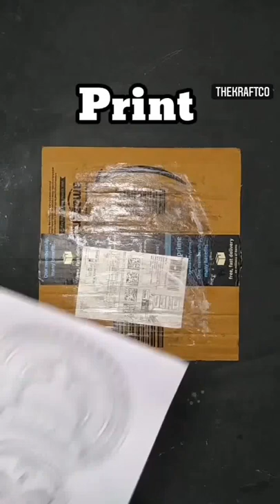DIY Kathakali Face Wall Art || Home Decor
DIY Kathakali Face Wall Art
Creedits